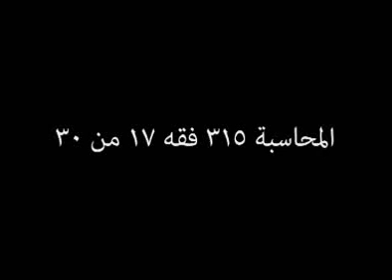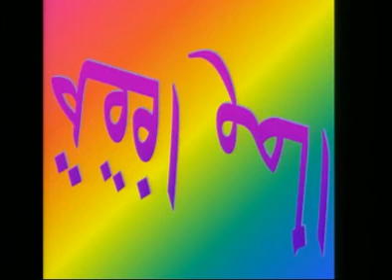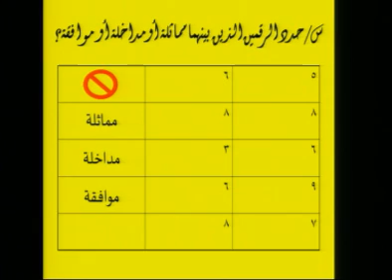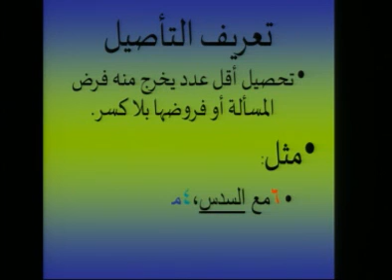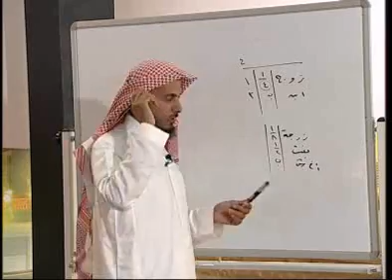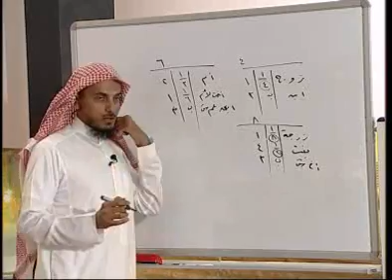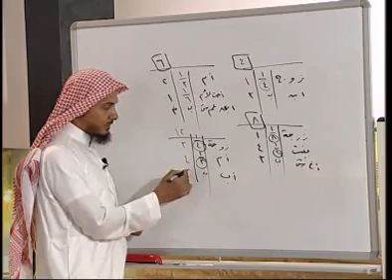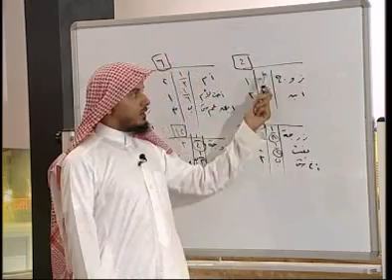اللقاء الحي السابع عشر محاسبه التركات والفرائض محاسبه (حسب 315)